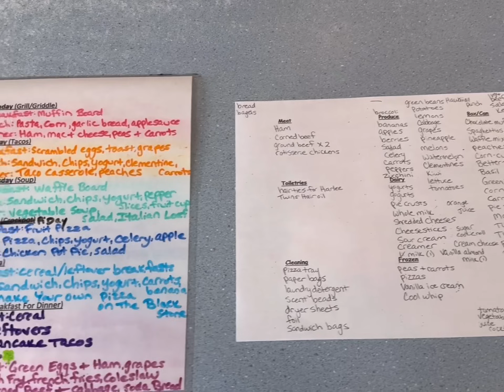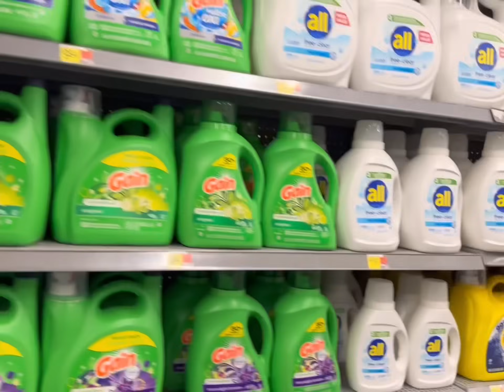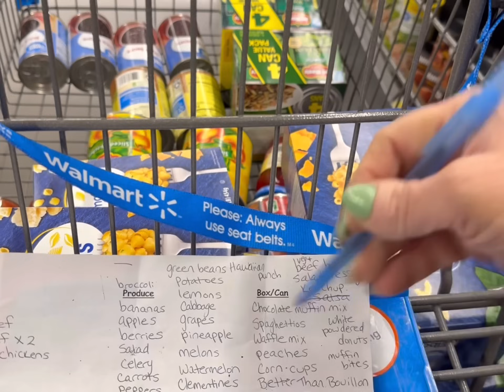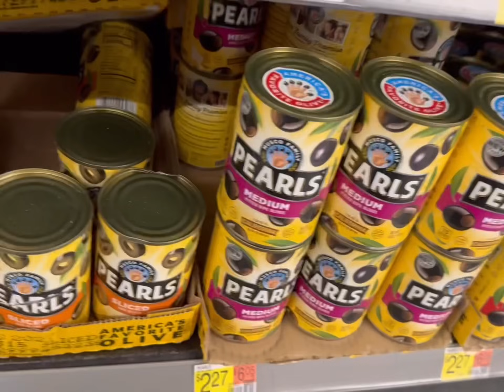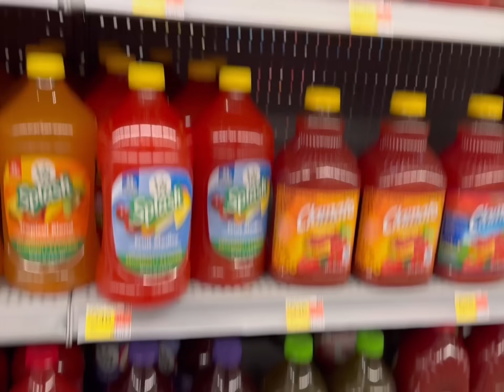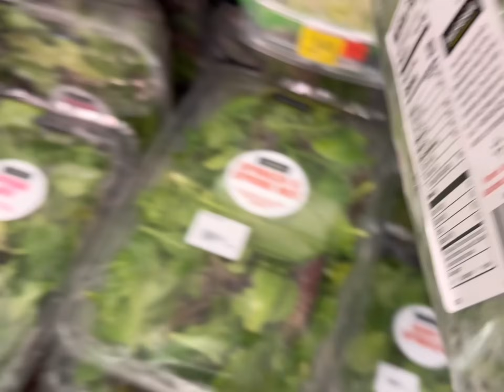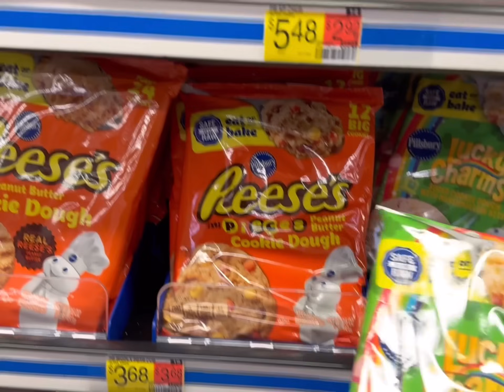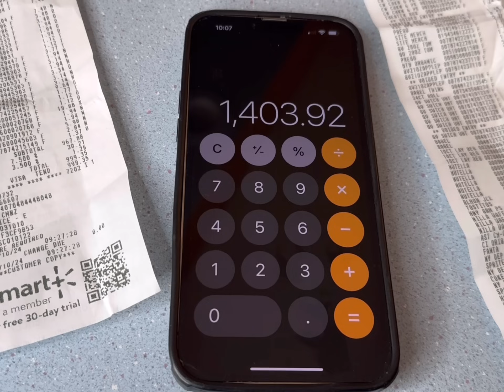FAMILY OF 13 WALMART HAUL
Come shop along at Walmart with me!

🧡You Belong